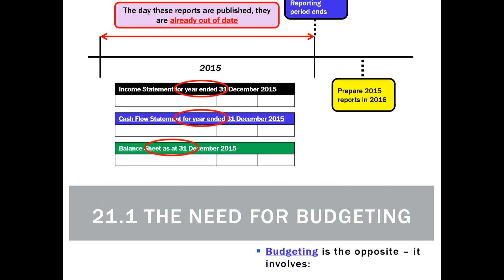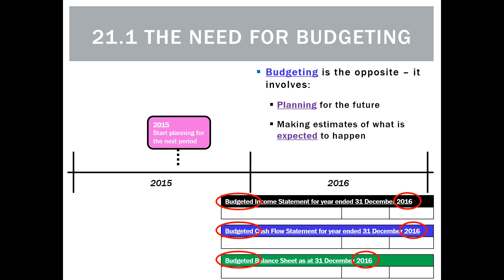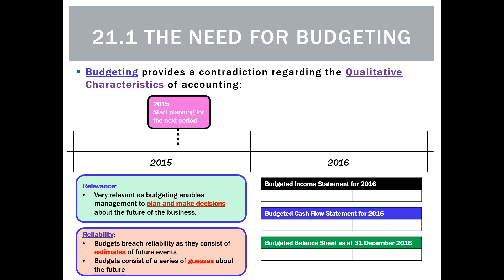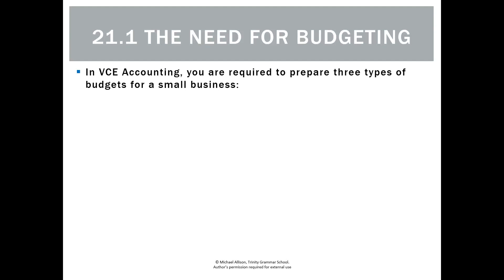21.1 The need for budgeting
VCE Accounting Unit 4. Slides of this presentation can be found at my SlideShare